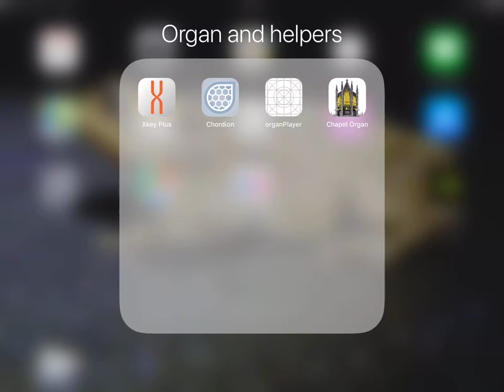Victorian Chapel Organ version 1.3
Version 1.3 features a significant revoicing of the organ. Check this out - it sounds glorious.